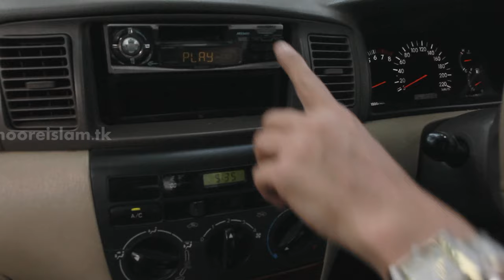Why do we pray Namaz? What is intercession?-Part 2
Description:
why do we pray namaz or offer salat in Arabic? Can we pray in English or any other language? Why would we be punished after death for not praying?
This film tries to examine these and other questions. We made this film for brother Zamir Afzal who is the main sponsor of this film. Brother Zamir wanted us to make a film on Namaz and Adhabe Qabr and we tried to do that while touching on the roots of all worship -- LOVE... The film also portrays the concept of intercession (shafa'at) of Prophet Muhammad Sallallaho Alayhe Wa Aalehi Wa Sallam. Watch this film and do let us know what you think...